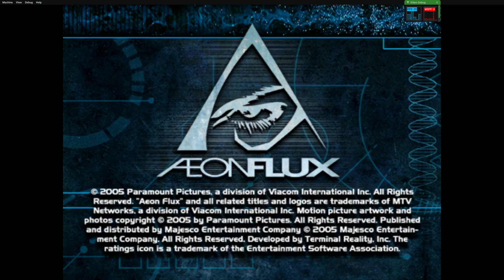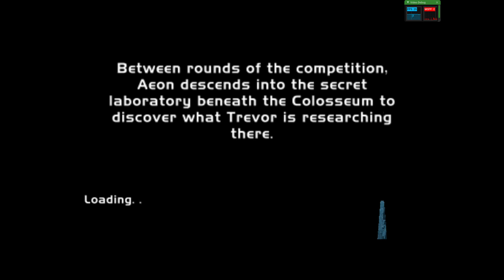XEMU Xbox Emulator - Aeon Flux Ingame / Gameplay (g99d251caa0)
Footage taken from:
Version: 0.5.0-63-g99d251caa0
Branch:  master
Commit:  99d251caa0069eaf07f0cddc7e249528e160aaad
Date:    Fri, Mar  5, 2021 10:41:05 AM